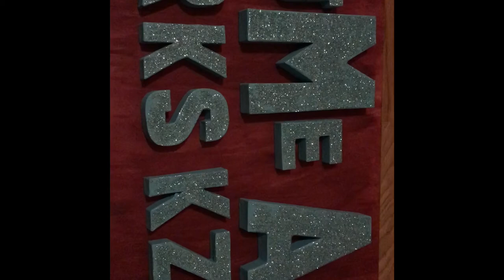Crafting with cardboard letters from Hobby Lobby!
Crafted a family monogram using paint, glitter, cardboard/paper mache letters from Hobby Lobby, and a repurposed frame back!